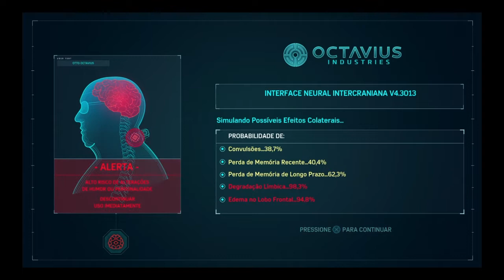Miranha ep 10 Confusão na prisão